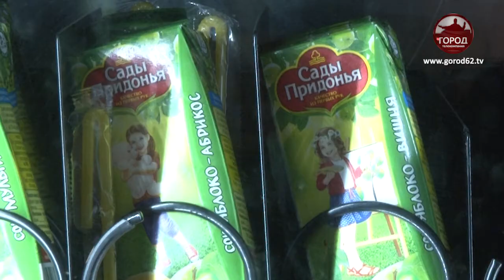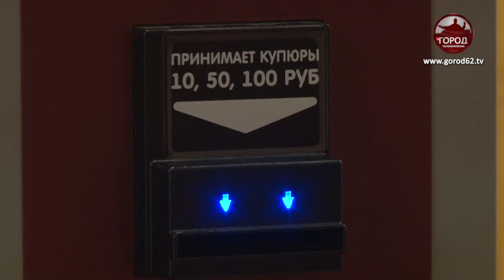Автоматы с напитками в школах